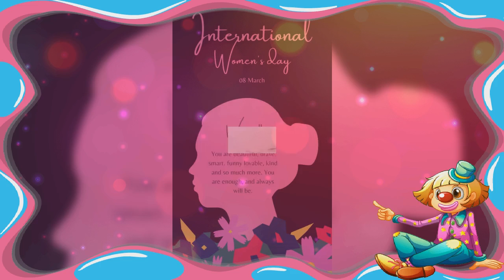Before marriage seek to know.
Advice to the youth on marriage in Ewe.episode 1